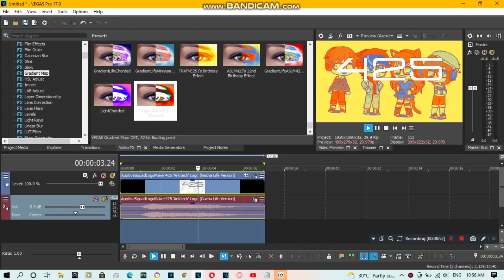{REQUESTED/Short} How To Do Make Some Light ASLM425 Chorded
Requested by: 2011G, A686TGLE778, ASATFME359, DRMAD7SDTOS, ETYMFVGCP, FIYVM, LSF2021, MEEGVRQ579, MHMMLE335, MLNVE937, MLTLM774, TBMLE128, TJAVEG547, TJOVE4652C, TLLE1264, TOCRSM785, UEVSTM3582 and ツDODEEVL.